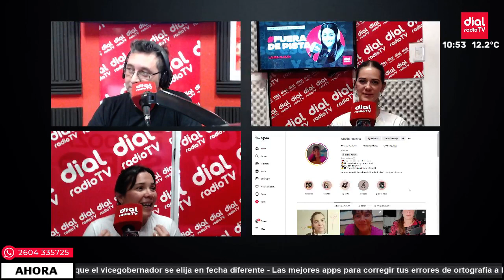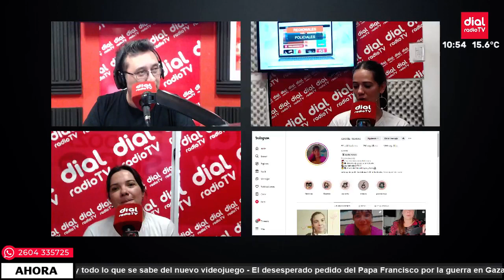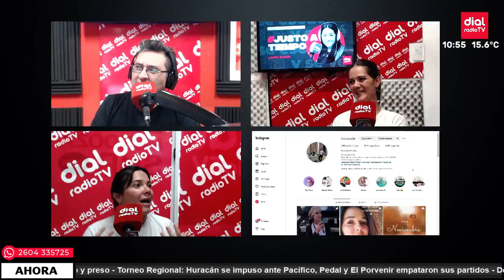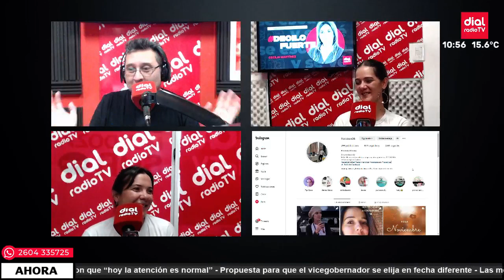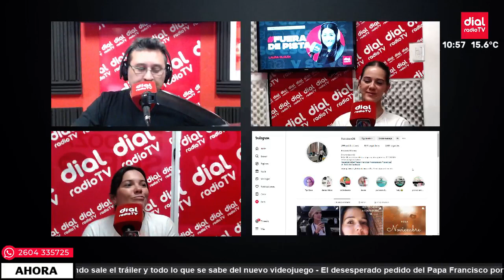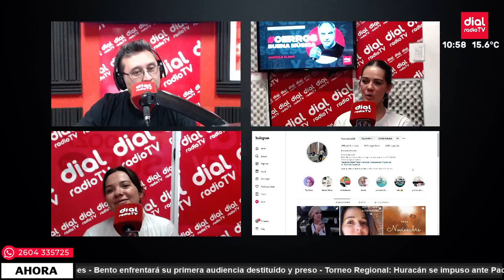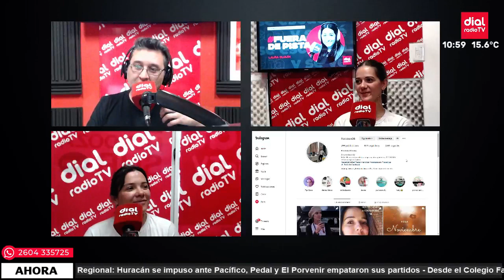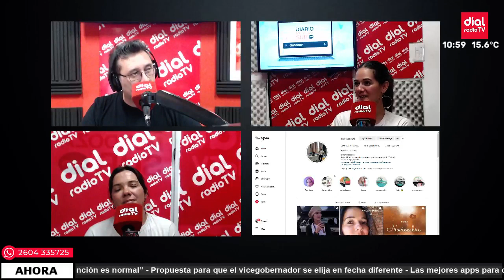🔴 Carolina y Florencia - Emprendedoras y representantes ESSEN. Encuentro en Muma el 25 de este mes 🔴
PROGRAMACIÓN
LUNES A VIERNES:
08:00 A 12:00 | MiraQueBueno - Kily Cortés, Silvio Barroso, Joaquín Paulina, Florencia Vanini y Marcelo Alamo
16:00 A 17:00 | OtraMirada - Joaquin Paulina y Laura Olguín
17:00 A 19:00 | JustoATiempo - Laura Olguín
19:00 A 20:00 | FueraDePista - Laura Olguín
20:00 A 22:00 | PortalArgentina - Juanjo Garone y Romina Fasani

SÁBADOS
07:00 A 09:00 | PortalArgentina - Juanjo Garone y Romina Fasani
09:00 A 12:00 | DecíLoQueQuieras - Gastón Rodriguez y Aloe
12:00 A 13:00 | ElJuegoDelMedio - Mariano Villatoro
19:00 A 21:00 | FiebreEnLaCiudad - Alejandro Blanco
21:30 A 00:00 | CerrosBuenaMusica - Marcelo Alamo

DOMINGOS
10:00 A 12:00 | PortalArgentina - Juanjo Garone y Romina Fasani

MARTES
12:00 A 13:00 | ElJuegoDelMedio - Mariano Villatoro

MIÉRCOLES
13:00 A 14:00 | DeciloFuerte - Cecilia Martínez

JUEVES
12:00 A 13:00 | NewsClickCiber - Carlos Lillo y Carlos Valerdi

VIERNES
12:00 A 13:00 | SaludYAlgoMás - Juan Martín Eztala y Víctor Forcada

Seguinos en nuestras RRSS ⤵️